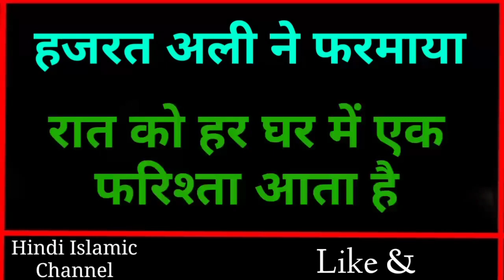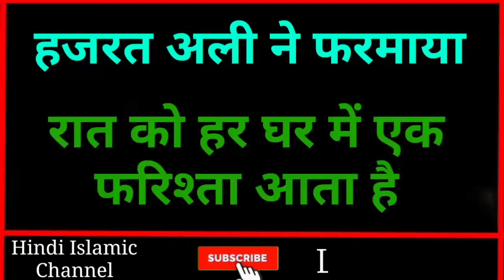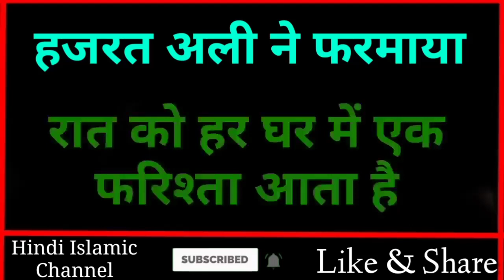रात को खाना खाने वाले खबरदार // Hazrat Ali Ne Farmaya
Dosto ajki video me hum apko btayenge ki Hazrat Ali ne farmaya raat ko Khana Khane wale khabardaar yaani jo log Raat ko Khana Khate hain wo log Ye galti kbhi na krein Aur sath hi sath hum apko Ye bhi btayege ki Hazrat Ali ne farmaya sadqa kya hai Aur sath hi sath hum apko Ye bhi btayege ki Hazrat Ali ne farmaya insaan zaleel kyu hota hai